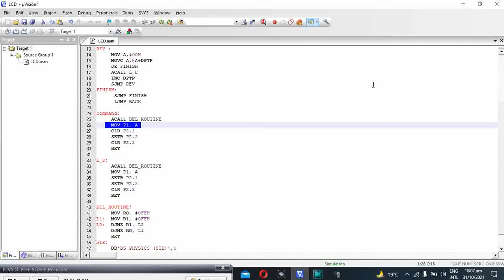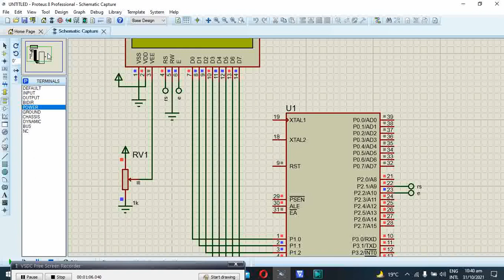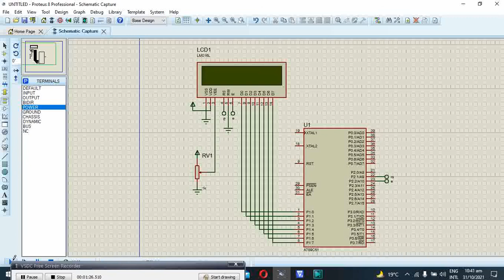16*2 LCD PROGRAMMING ON (KEIL & PROTEUS) SIMULATION